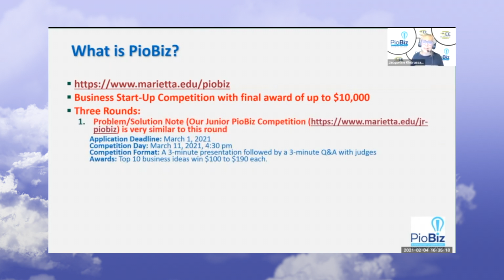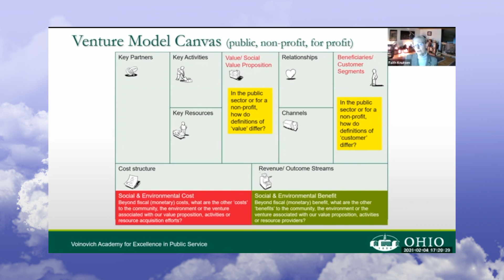MOVEE 2020-2021 Worthy Ideas Commercial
This was one of the special retrospective advertisements I was commissioned to make during the fifth annual Mid-Ohio Valley Entrepreneurship Expo at Marietta College held throughout the 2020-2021 academic year.

Due to COVID-19 restrictions, the event was instead held in the form of twelve webcasts. This is a little promo of the seventh of these webcasts. Namely, a workshop entitled "Where Do Worthy Entrepreneurial Ideas Come From?".